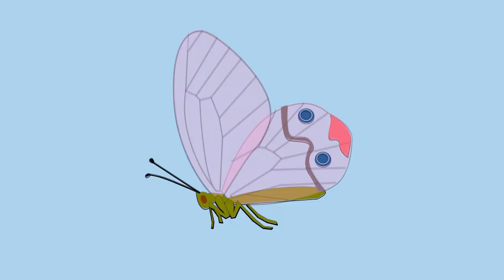Як намалювати метелика, малюємо красивого метелика крок за кроком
0:10 - Красиве, маленьке створіння - метелик. Його поява, сам метелик викликають живий інтерес.
Сьогодні ми побачимо, як намалювати метелика. Ми намалюємо метелика крок за кроком.
0:13 - Спочатку намалюємо крила метелика. Вони однакові між собою, але вони розкриті.
0:24 - Тепер намалюємо тулуб метелика та голову. Далі намалюємо лапи і ріжки.
1:10 - Тепер розмалюємо нашого метелика.
Ось наш метелик готовий. І він полетів від квітки до квітки.